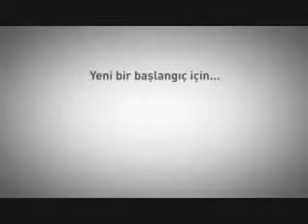Sağlık Bakanlığı Sigara Bıraktırma Kamu Spotu